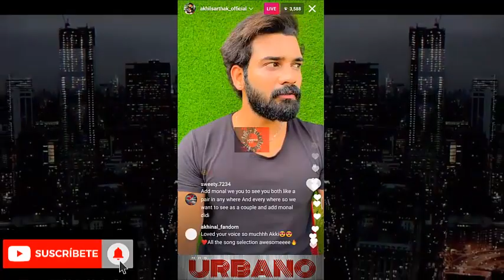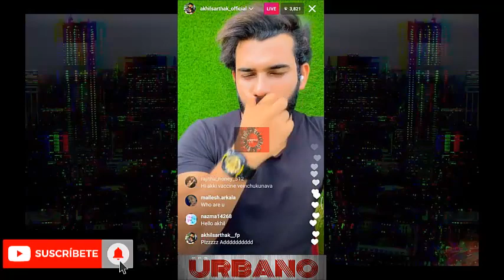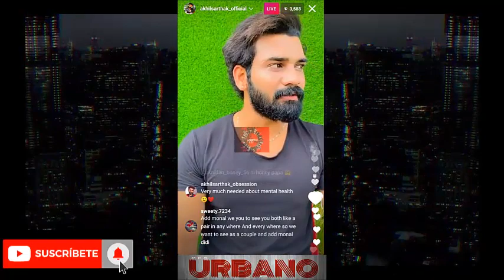Akhil Sarthak Indian Actor Live On Instagram "Exclusivo"